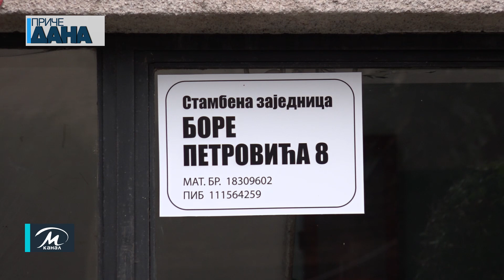Zatvaranje mosta na dvadesetak dana krajem meseca, most u centru grada prohodan do kraja februara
Most u centru Paraćina ipak neće biti mesecima zatvoren za saobraćaj počev od ovog meseca. Naime, krajem ovog meseca mostom će biti onemogućeno kretanje vozila na dvadesetak dana, a most će ponovo biti prohodan sve do kraja februara naredne godine. Ovu projekciju i radove na Crnici pojasnio nam je koordinator projekta za izgradnju mostova u Paraćinu Saša Ružić.
Igor Perić, Nikola Temelkovski @rtvmpn novembar 2023.